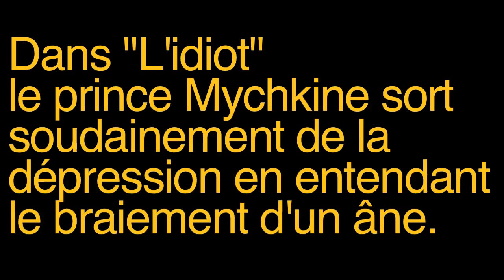Donkey show (1/2)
Karol Slowik dorant un masque conçu par Stéphane Moreaux.

Exposition "Donkey show".
Vernissage le jeudi 7 novembre 2013 à 18h.
galerie L'Oeil du Vingtième.

(prise de vues et montage : Paul Calori)